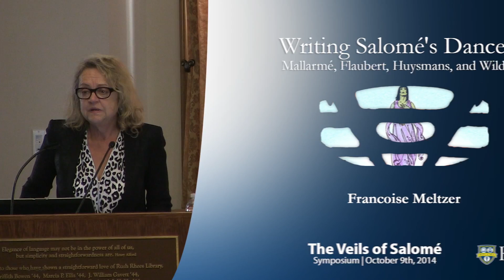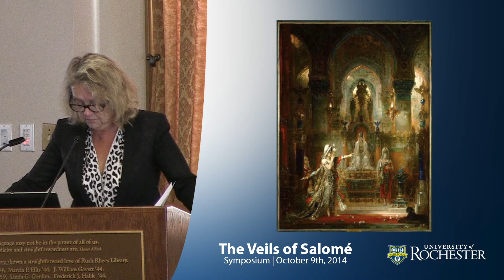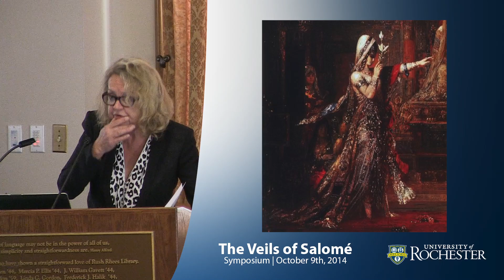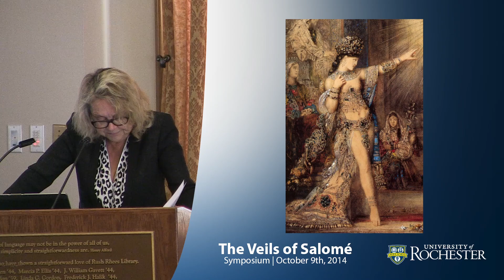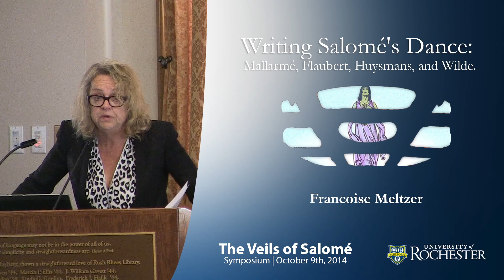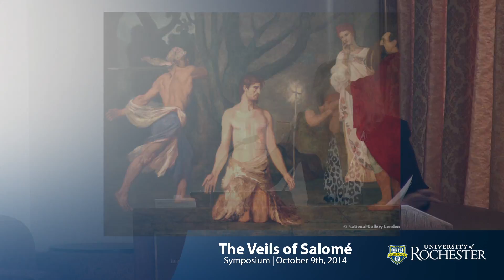"Writing Salomé's Dance: Mallarmé, Flaubert, Huysmans, and Wilde" - Francoise Meltzer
"Writing Salomé's Dance: Mallarmé, Flaubert, Huysmans, and Wilde"
was presented by Francoise Meltzer on October 9, 2014

Co-sponsored by the Humanities Project, University of Rochester School of Arts and Sciences, the Department of Religion and Classics, Susan B. Anthony Institute for Gender and Women's Studies, the Program for Jewish Studies, the Eastman School of Music, and George Eastman House.

Organizers: Th. Emil Homerin, Professor of Religion and Chair of Religion and Classics, University of Rochester, and Matthew Brown, Professor of Music Theory, Eastman School of Music.